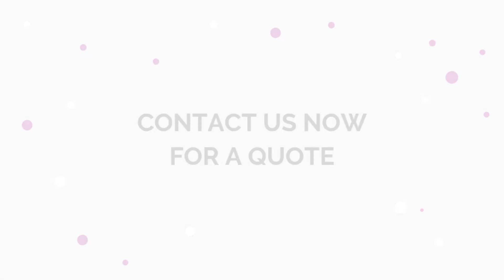Logo Animations From Nouveau